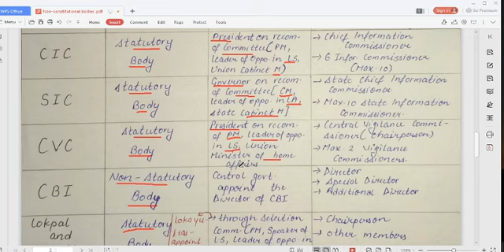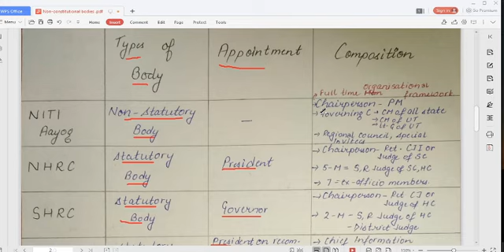Indian Polity :Non-Constitutional Bodies गैर-संवैधानिक निकाय for CSE / IAS / PCS Exam (Lec-57)